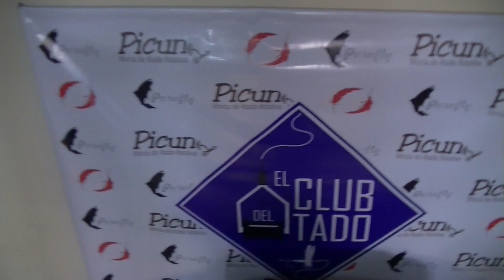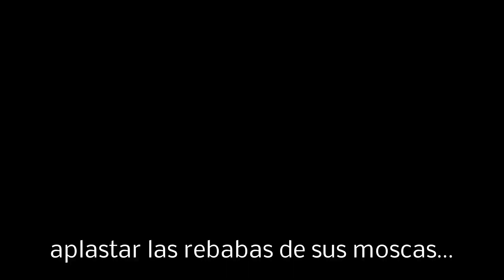Atado de moscas para truchas.(Fly tying) #17.(libélula azul). el club del atado.